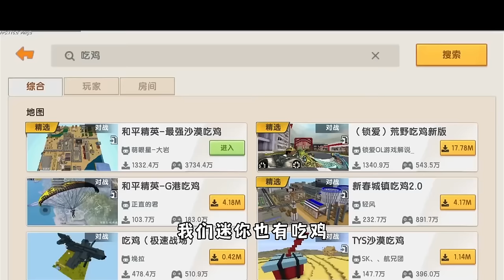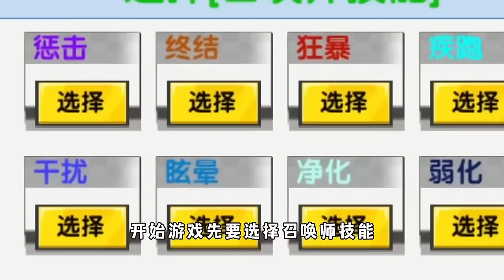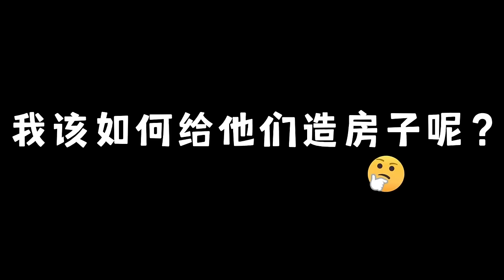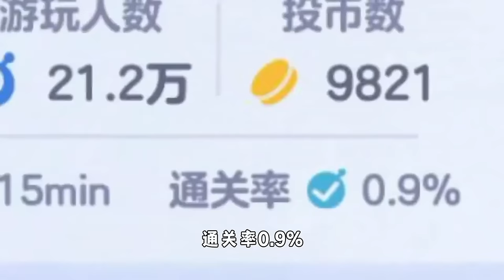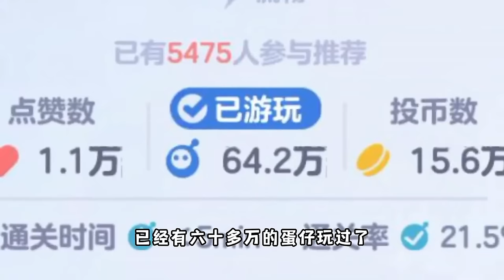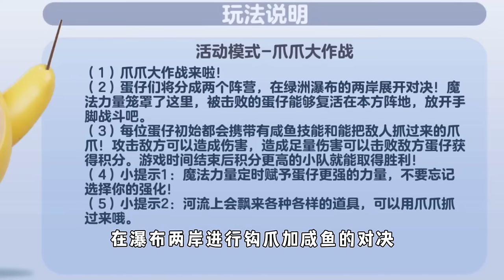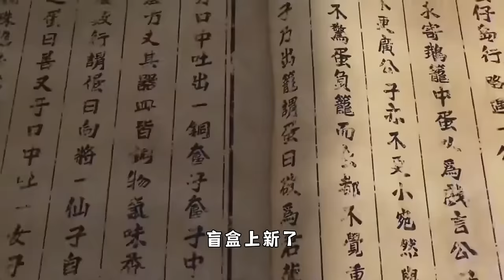【合集】 迷你世界：迷你世界和蛋仔派對，誰更像應用商店？